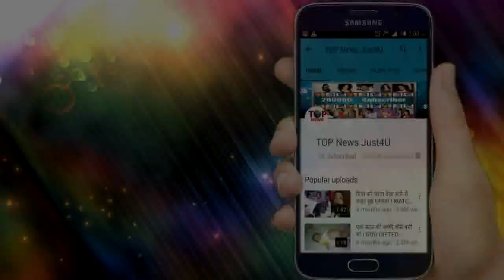YRKKH || GOOD NEWS! || KAIRAVकी बात से आयी KARTIK को हर बात याद || 27 JUNE 2019